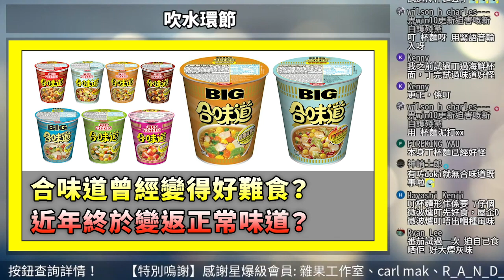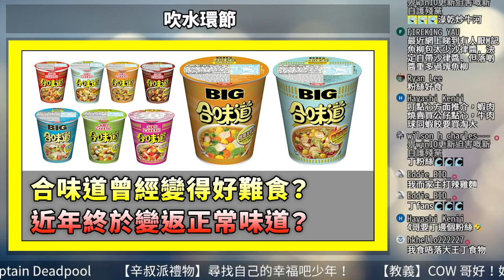合味道杯麵曾經變得好難食？但近年味道終於變返正常？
逢星期二四晚的《YPR放送室》直播精華！
聽完可以去聽埋我地其他節目呀～